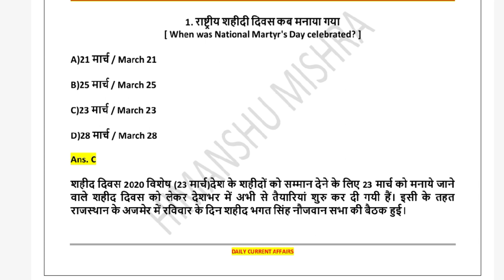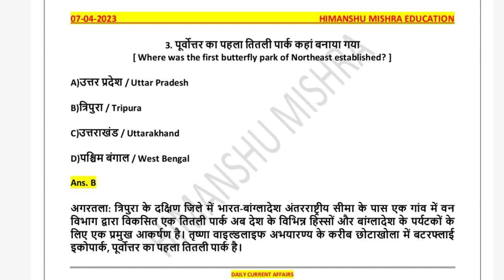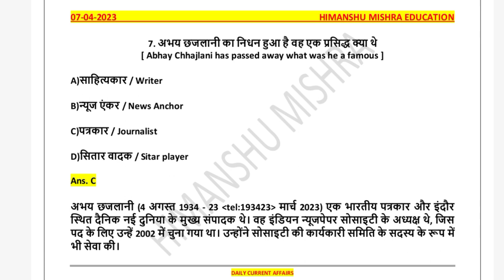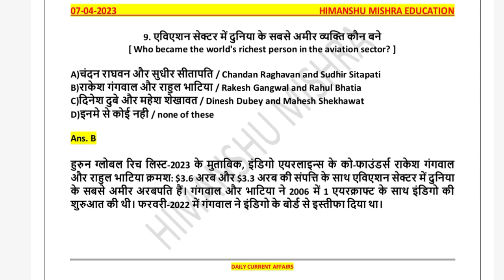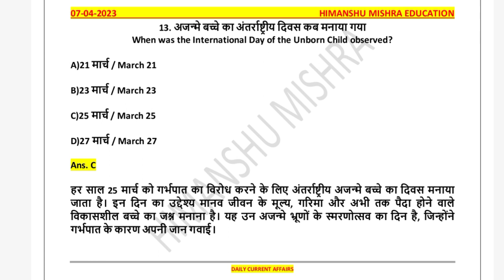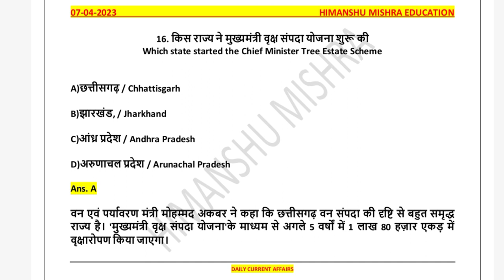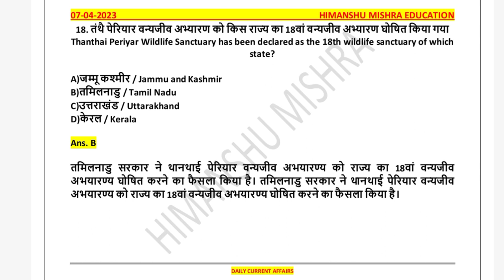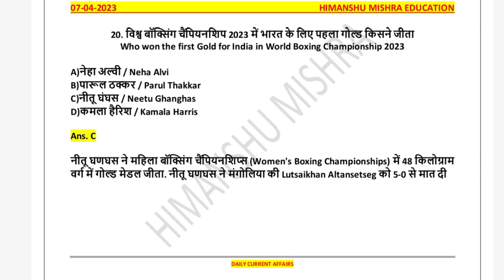Daily Current Affairs News Analysis 07 April Study GK UGC NET UPSC SSC PCS All Competitive Exam